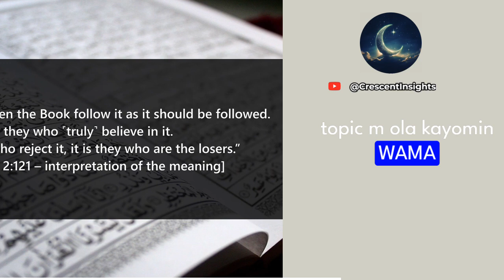Islam | Voluntary Acts of Worship And Obligatory Acts | Think Revert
🎯 Elevate Your Soul: At Guiding Voices Network, we fuse the profound wisdom of Islam with contemporary strategies for personal development. Our channel is your sanctuary for exploring the teachings of Islam and how they can guide you toward inner peace, self-improvement, and purposeful existence.

🗣️ Inspirational Dialogues: Immerse yourself in enlightening interviews, debates, and discussions with scholars, experts, and individuals who exemplify the principles of Islamic personal development. From uncovering the importance of a faith-based mindset to navigating life's challenges, our conversations cover it all.

📚 Enlightenment Lectures: Dive into a treasure trove of lectures and talks that delve deep into Islamic philosophy, spirituality, and practical guidance for personal growth. Discover how the timeless Quranic teachings and Prophetic traditions offer a blueprint for leading a balanced and fulfilling life.

🌄 Path to Excellence: Embark on a transformative journey guided by Islamic ethics, manners, and teachings. Our practical guides and actionable tips empower you to align your daily life with your faith, fostering character development, mindfulness, and a strong connection with Allah.

🌟 Community of Seekers: Guiding Voices Network is more than a channel; it's a community of seekers united by a desire for spiritual and personal growth. Engage in meaningful conversations, share your insights, and connect with fellow individuals who are striving to flourish in both their faith and personal lives.

As you journey through the intersection of Islamic principles and personal development, let Guiding Voices Network be your guide. Together, let's unveil the transformative power of faith, enriching both your worldly and spiritual pursuits, and paving the way for a life imbued with purpose and success.